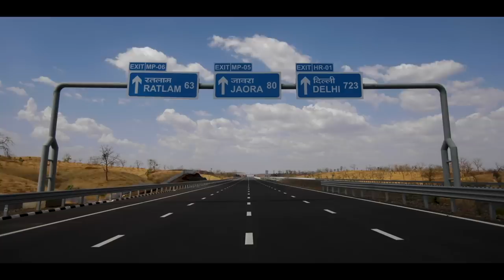MP's Infra Connect, Paving Path to Prosperity| PM Modi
Prime Minister Narendra Modi inaugurates road connectivity projects worth Rs. 14,900 crores in Gwalior, MP that will foster connectivity giving a fillip to the state's infra while also creating better linkages enabling economic growth.

Narendra Modi bjp live,
Modi Live,
मोदी live today,
मोदी लाइव,
Madhya Pradesh BJP,
MP BJP,
madhya pradesh assembly election 2023,
madhya pradesh assembly election.